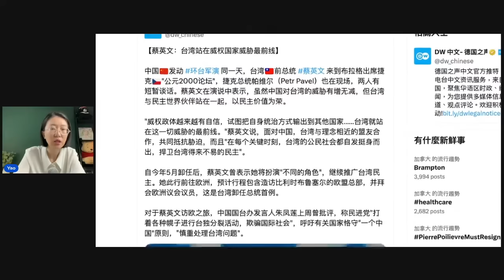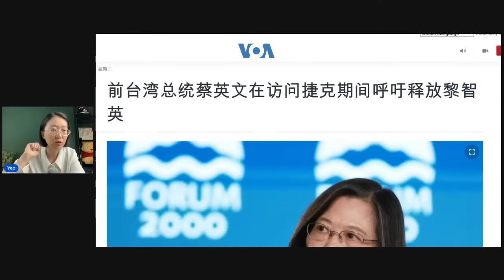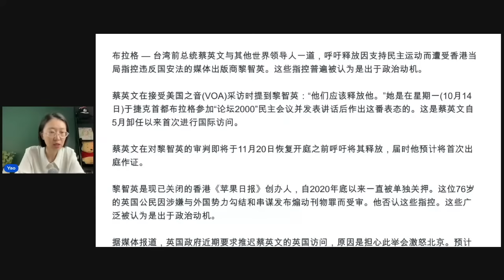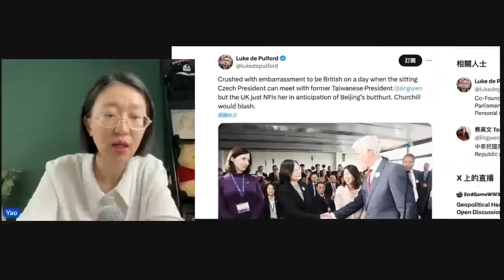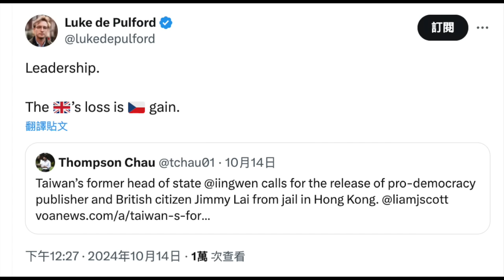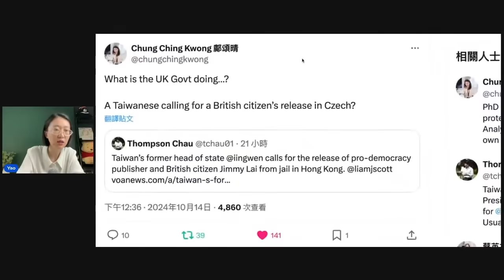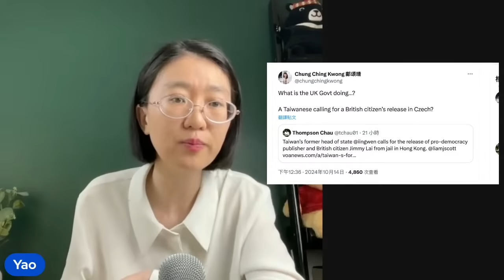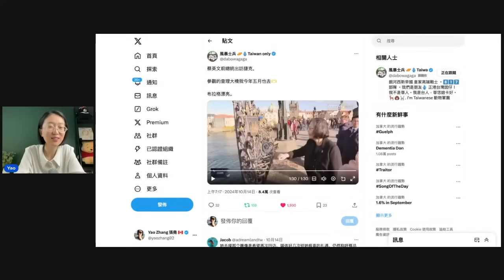台灣前總統「一句話」讓英國人羞死 喊「太尷尬 邱吉爾都要臉紅」！【直播精華】（2024/10/15）